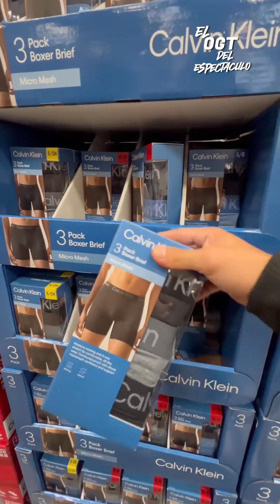CAS Y YOMI SUFRIENDO CON SUS COCHESITO LOS DEJA A MEDIO CAMINO